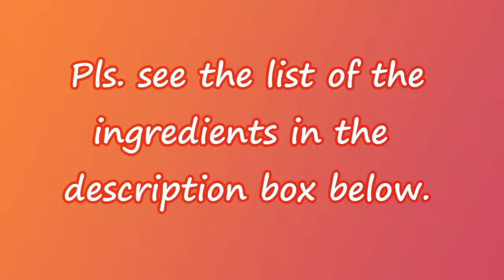O'Kitchen Ph | Sinanglay na Tambakol(skipjack tuna) sa Kamatis | Fish Recipe with Tomatoes & Chives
Sinaglay na Tambakol s Kamatis with Chives
Hi everybody! The recipe that I will be sharing with you is one of my childhood favorites.. Only few ingredients are needed for this recipe. This is simple but palatable...

INGREDIENTS:
473 g tambakol fish
10 g ginger
2 cloves garlic
75 g onion
90 g spring onion
207 g tomatoes
2 cups coconut cream
1/4 TSP ground black pepper to taste
Extra salt to taste at the end part of cooking

Marinate the fish with:
1/2 TSP ground black pepper
1/2 TSP salt
1 TBSP liquid seasoning

I will be happy to see you among us.
Your support to my channel is much appreciated.
Keep safe evryone!

Yours,
O"Kitchen Ph